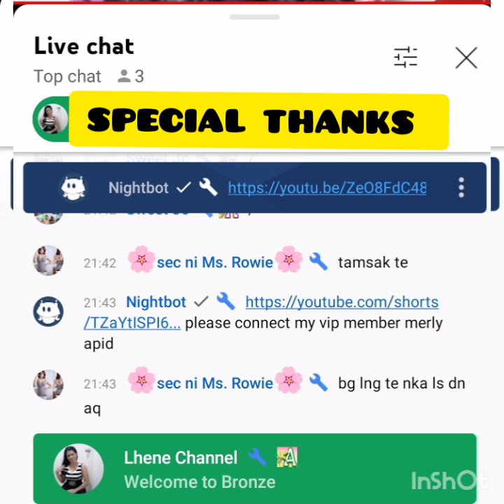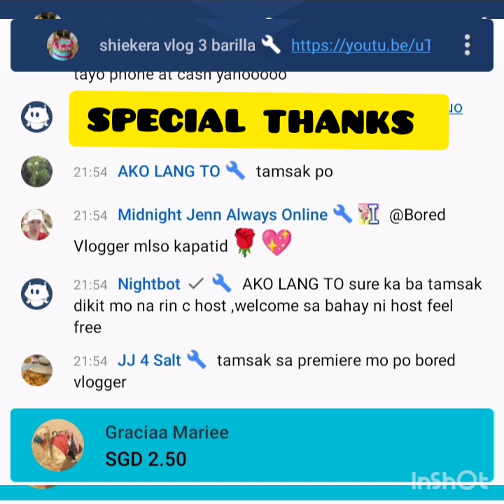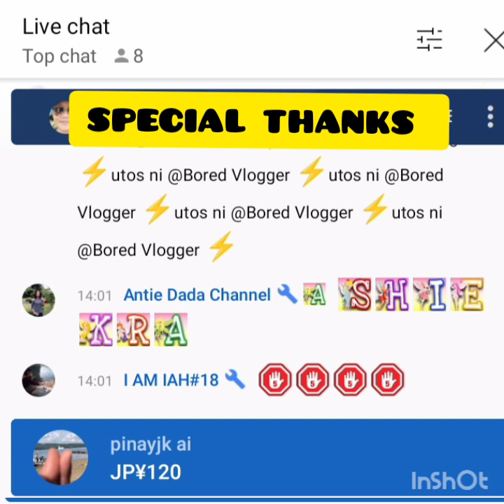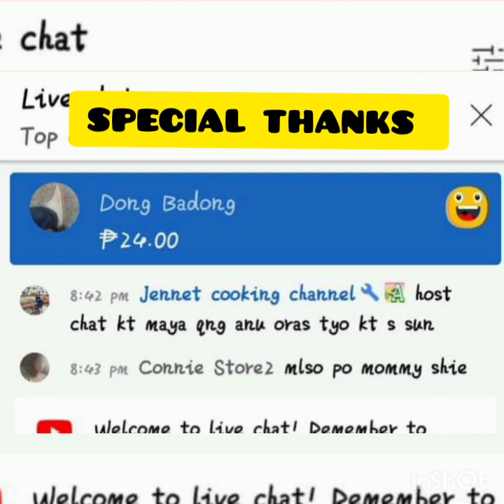SPECIAL THANKS part 3